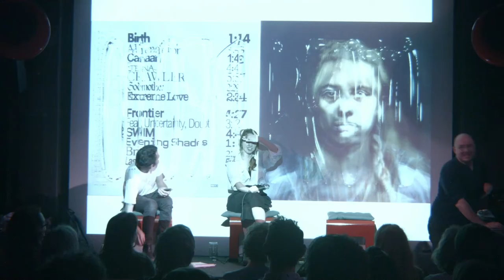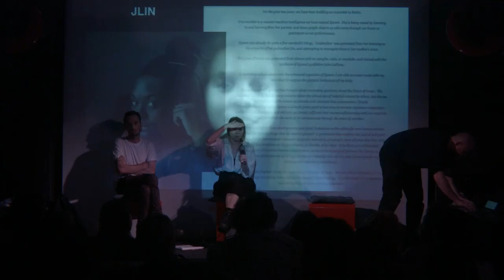Holly Herndon & Mat Dryhurst: Inhuman Intelligence (Liquid Architecture)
Mon, 20. Jan 2020

Artists Holly Herndon and Mat Dryhurst will discuss their recent work with artificial intelligence and machine learning technologies, with specific reference to “Spawn”, their “A.I baby”, which listens, learns, speaks and sings on Herndon’s recent album Proto.